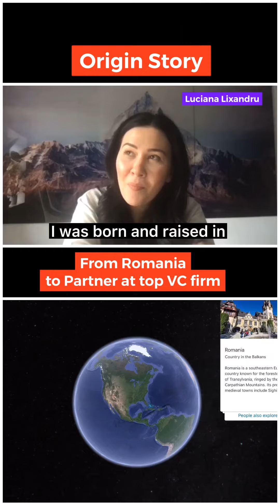From Romania to Partner at top VC firm! 😲